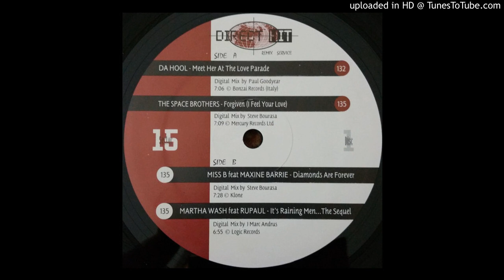Martha Wash feat Rupaul - It's Raining Men (Direct Hit Version)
The "Direct Hit" edit of this 90's club hit.
Sector #15
Edit by J. Marc Andrus.